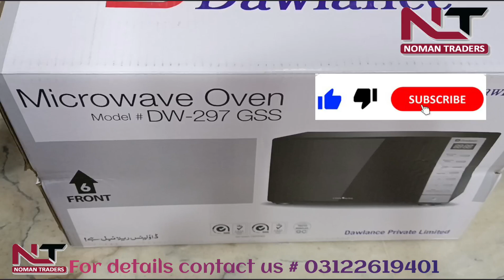unboxingvideo Dawlance microwave oven 297Gss avalible at Noman Traders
Features:
20 liters
Digital Control Panel
Grill Function
Deodorizer
6 Built in Recipes
Weight / Time defrost
LED display
5 Microwave power settings

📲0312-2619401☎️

with in Karachi only ✓
100% original product✓

Term and conditions:
* Customer have to provide CNIC as per same location address conformation.